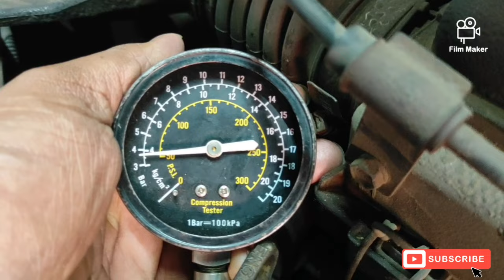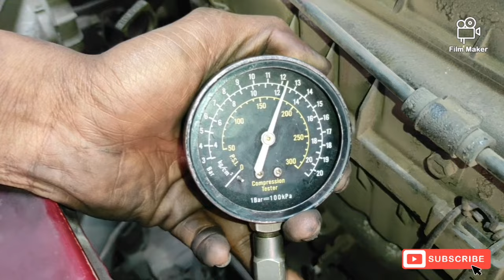इंजन हेड गैसकेट खाराब कैस पाटा करे?head gasket how to check?head gasket blown symptoms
Hi,
    I am tarak das,creator  of this channel.
Today I am going  to share a typical problem of engine head gasket.On this video I share all the  main symptoms  of blown head gasket also share all the problems happened due to faulty engine head gasket?
please watch this video hope you will enjoy  it.